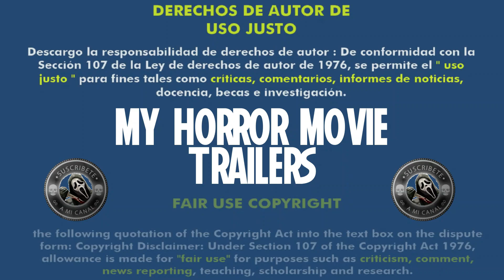El Sexto Sentido (1999) (Trailer HD) - M. Night Shyamalan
Título original:    The Sixth Sense

Año:    1999

Dirección:    M. Night Shyamalan

Guion:    M. Night Shyamalan

Fotografía:    Tak Fujimoto

Reparto:    Haley Joel Osment, Bruce Willis, Toni Collette, Olivia Williams, Trevor Morgan, Donnie Wahlberg, Peter Tambakis, Jeffrey Zubernis, Bruce Norris, Kadee Strickland, Glenn Fitzgerald, Greg Wood, Mischa Barton, Angelica Page, Lisa Summerour, Firdous Bamji, Samia Shoaib, Hayden Saunier, Heidi Fischer, M. Night Shyamalan, Tony Donnelly, Tom McLaughlin, Patrick McDade, Jose L. Rodriguez, Sarah Ripard

Productora:    Hollywood Pictures, Spyglass Entertainment, The Kennedy/Marshall Company, Barry Mendel Productions. Distribuidora: Buena Vista Pictures

Género:    Terror, Intriga, Drama, Sobrenatural, Fantasmas, Película de culto

Sinopsis:    El doctor Malcom Crowe es un conocido psicólogo infantil de Philadelphia que vive obsesionado por el doloroso recuerdo de un joven paciente desequilibrado al que fue incapaz de ayudar. Cuando conoce a Cole Sear, un aterrorizado y confuso niño de ocho años que necesita tratamiento, ve que se le presenta la oportunidad de redimirse haciendo todo lo posible por ayudarlo. Sin embargo, el doctor Crowe no está preparado para conocer la terrible verdad acerca del don sobrenatural de su paciente: recibe visitas no deseadas de espíritus atormentados.